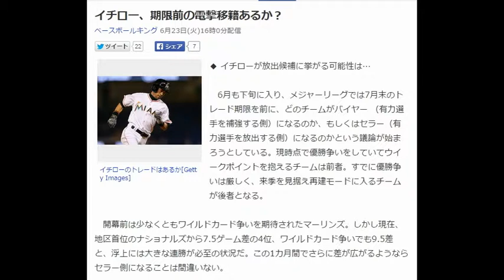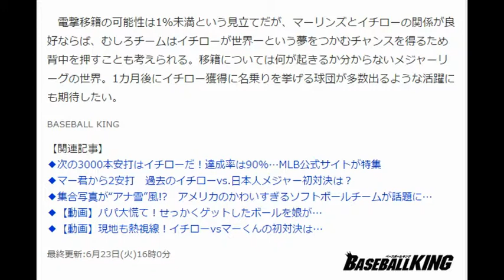イチロー、期限前の電撃移籍あるか？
ベースボールキング 6月23日(火)16時0分配信

イチローのトレードはあるか[Getty Images]
◆ イチローが放出候補に挙がる可能性は…

　6月も下旬に入り、メジャーリーグでは7月末のトレード期限を前に、どのチームがバイヤー （有力選手を補強する側）になるのか、もしくはセラー（有力選手を放出する側）になるのかという議論が始まろうとしている。現時点で優勝争いをしていてウイークポイントを抱えるチームは前者。すでに優勝争いは厳しく、来季を見据え再建モードに入るチームが後者となる。

　開幕前は少なくともワイルドカード争いを期待されたマーリンズ。しかし現在、地区首位のナショナルズから7.5ゲーム差の4位、ワイルドカード争いでも9.5差と、浮上には大きな連勝が必至の状況だ。この1カ月間でさらに差が広がるようならセラー側になることは間違いない。

　そうなった場合、イチローが放出候補に挙がる可能性はあるだろうか？「なくはないが確率は1％未満」というのが現状の答えだろう。

　通算3000安打を見据えるイチローとマーリンズはすでに来季の契約延長のウワサが出るほど関係は良好とみられる。しかし41歳のイチローにとって、ワールドシリーズ出場も大きな目標の一つのはず。仮に他球団から獲得のオファーがあったとき、マーリンズもイチローも最初から全否定する理由はない。

　実際メジャーでは期限を前に“その選手を放出するの!?”というトレードも珍しくない。そしてトレードに出された選手が翌年、再びFAで古巣に戻るケースも少なくない。イチローとマーリンズの関係ならば、来季戻ってくることを前提に世界一を狙えるチームに“レンタル”に出すことも十分考えられるだろう。そうすることで、チームは来季に向けて新戦力を獲得でき、イチローもワールドシリーズ出場のチャンスを得られる。そして移籍先の球団は弱点を補強できる。ウインウインというわけだ。

　それではイチローがフィットする球団はあるだろうか。ずばり、現在ア・リーグで最高勝率を誇るロイヤルズを候補に挙げたい。

　ロイヤルズは上位から下位まで切れ目のない打線が特徴だ。しかし4月の1試合平均得点が5.4だったのが、5月は4.0、6月もここまで3.7と下降線をたどっている。そしてウイークポイントはずばり1番打者だ。今季リードオフを務めた選手の打率は.266（メジャー15位）、出塁率は.311（同21位）、盗塁は5個（同25位タイ）である。イチローは打率.288、出塁率.340、盗塁6個と全てで上回る数字を残している。主に1番を務めるエスコバルが下位の打順で本領を発揮するタイプの選手であることも大きい。

　そしてライトを守るリオスがケガの影響もあり今季ここまで26試合に出場して、打率.227、1本塁打、9打点、出塁率はわずか.255という成績で、復調の兆しが見られなければ、いつ戦力外になってもおかしくない内容である。イチローのかつての指定席“1番ライト”が補強ポイントになる可能性が高いということだ。

　電撃移籍の可能性は1％未満という見立てだが、マーリンズとイチローの関係が良好ならば、むしろチームはイチローが世界一という夢をつかむチャンスを得るため背中を押すことも考えられる。移籍については何が起きるか分からないメジャーリーグの世界。1カ月後にイチロー獲得に名乗りを挙げる球団が多数出るような活躍にも期待したい。